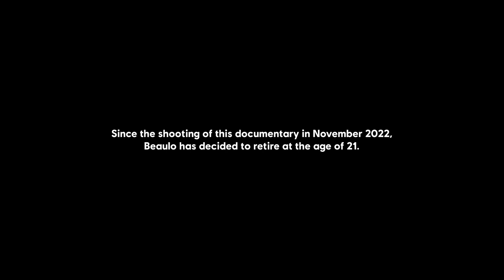Rainbow Six Siege: Undersiege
The 2022 Season is over! Let's take a deep dive look at the victories and losses of TSM & SoniqsEsports that come with the fierce @R6esports Jönköping Major.

About Rainbow Six Siege:
Rainbow Six Siege is an exciting, new approach to the first-person shooter experience that puts tactical combat and masterful destruction at the center of the action. Lead your team of unique operators through tense and thrilling combat scenarios, and achieve victory through smart preparation and strategic improvisation. Rainbow Six Siege is available now on Xbox, PlayStation® and PC.